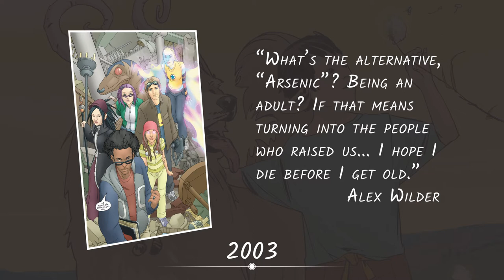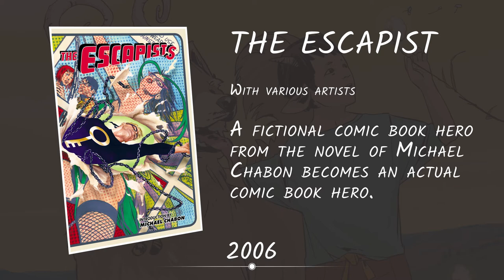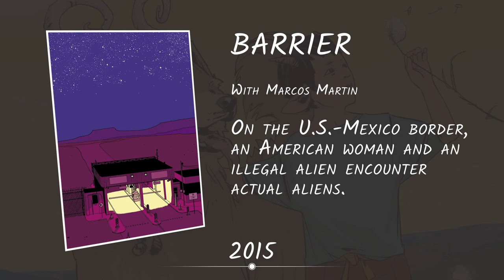The Comics of Brian K. Vaughan in Chronological Order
The Best Comics ever written by Brian K. Vaughan in Chronological Order, from his earlier Marvel works to the most recent creator-owned projects. Everything you ever need to read by one of Comics greatest modern authors.

Top 10 ranks as follows:

10 - Swamp Thing (20 issues)
09 - Dr. Strange - the Oath (5 issues)
08 - Mystique (13 issues)
07 - Pride of Baghdad (one-shot)
06 - Runaways (24 issues)
05 - We Stand On Guard (6 issues)
04 - Paper Girls (30 issues)
03 - Y the Last Man (60 issues)
02 - Ex Machina (50 issues)
01 - Saga (ongoing)